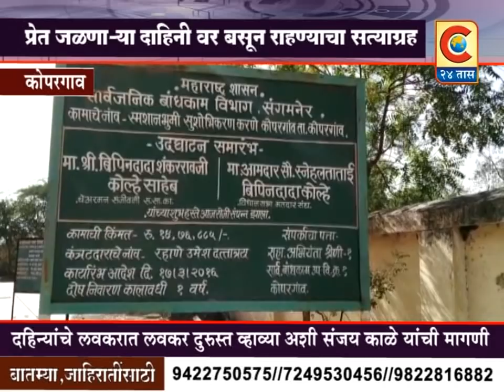कोपरगाव - संजय काळे यांचा दाहिनीवर बसून राहण्याचा सत्याग्रह